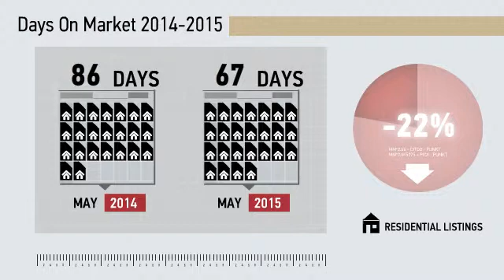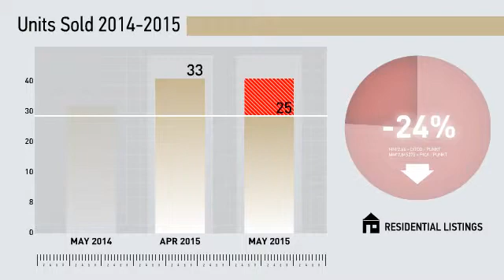East Haven All Residential,CT, Real Estate Market Update from Higgins Group,June, 2015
Higgins Group Video Update recapping market activity within East Haven All Residential, CT, during the month of June, 2015